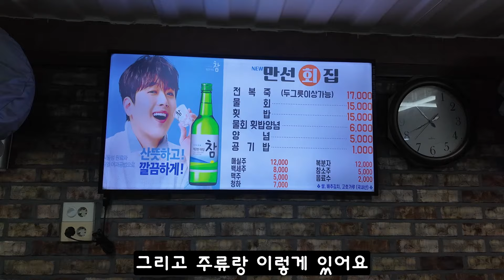포항 죽도시장 대게 10만원으로 얼마나 먹을 수 있을까요?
깹이입니다♥
영덕 다녀온 이후 대게 생각이 더 간절해져서 포항 죽도시장을 다녀왔습니다.
포항 죽도시장은 시세가 괜찮아서 대게를 먹어도 큰 부담이 없는데요.
올해는 수온 때문에 대게 시세가 비싼 편이라고 합니다.
하지만 역시 포항 죽도시장 대게! 생각보다 대게도 실했고 시세도 괜찮았는데요.
영덕과 비교하기 좋은 포항 죽도시장 대게 먹방 영상 즐겁게 봐주세요.

노래